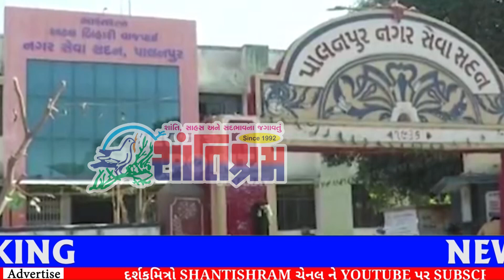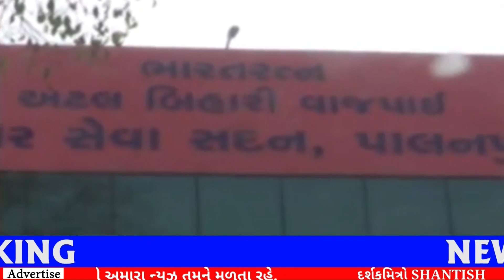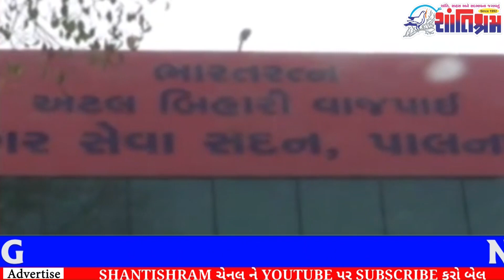પાલનપુર શહેરમાં ૨૬ કતલખાનાને મંજૂરી આજના તાજા સમાચાર l live news l Breaking News l Shantishram News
પાલનપુર શહેરમાં ૨૬ કતલખાનાને મંજૂરી ચીફ ઓફિસરની કબૂલાત  ૧૨ થી ૧૩ લાઈસન્સ આપવાના હતા પરંતુ ૨૬ કેવી રીતે અપાઈ ગયા એ ખબર નથી
Breaking news l આજના તાજા સમાચાર l live news l Breaking News l Live News l Todays breaking News l gujarat samachar l sandesh live l tv9 gujarati l abpasmita News l Ikhedut News l  trending news l kissu

26 Slaughterhouses in Palanpur city were approved .
the Chief Officer confession there should be 12 to 13 licenses were to be given but it is not known how 26 were given.

shantishram news
latest news
sandesh news
banaskantha